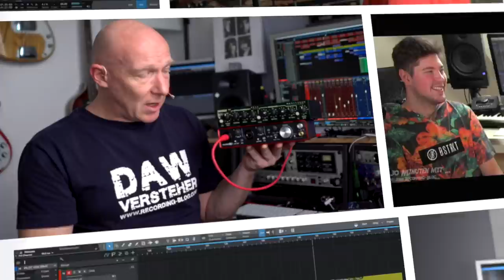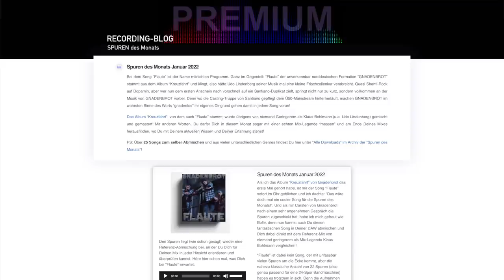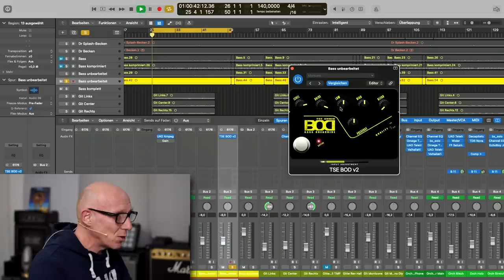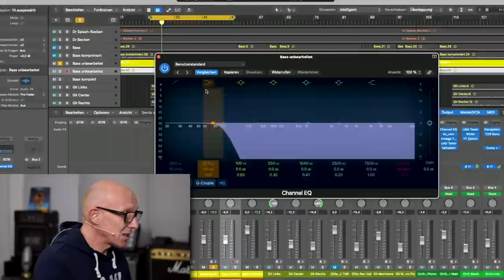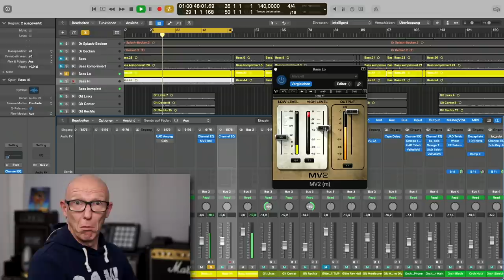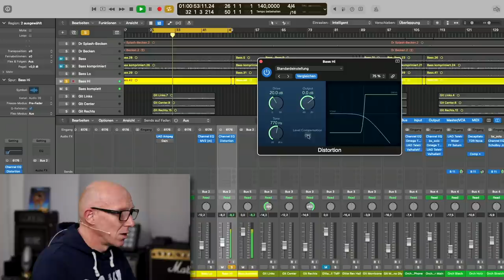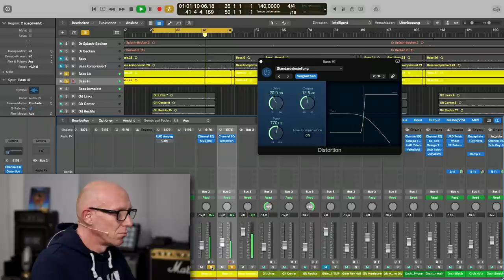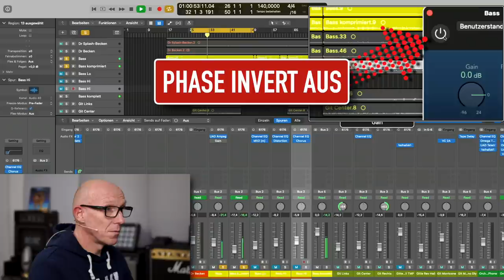Einfach parallel: Bass fett abmischen auf mehreren Spuren | Abmischen Tutorial | Recording-Blog 125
Mixpraxis 125: Bass abmischen ist immer eine Herausforderung. Wenn Du Deinen Bass druckvoll durchsetzungsfähig und gleichzeitig charakteristisch abmischen möchtest, ist die parallel Bearbeitung sicher ein sinnvoller Ansatz, der leicht umzusetzen ist. Ich verrate Dir aber auch eine Stolperfalle dabei und wie Du diese leicht erkennen und umgehen kannst.